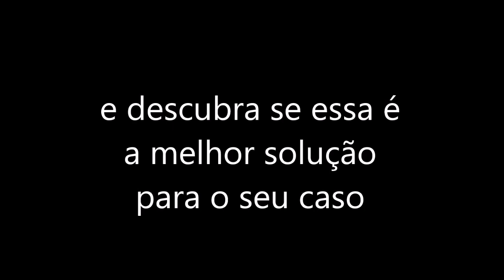Implantes dentais ou ponte fixa sobre dentes? O que é melhor?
PARA AGENDAR UMA CONSULTA OU FALAR PELO WHATSAPP COM DR DOUGLAS, ACESSE⤵
Em alguns casos não há alternativa para o implante. Isso pode ocorrer por falta de estrutura óssea no local.

 Então existe a possibilidade de se fazer a prótese fixa, a qual é bastante duradoura e confortável. Há necessidade de maiores cuidados com a higiene.

Só que os dentes laterais precisarão ser desgastados😬 ou vc faz um enxerto ósseo e depois o implante.

Quer saber como fazer esse tratamento em Florianópolis SC?

QUER SABER MAIS SOBRE MEU TRABALHO NO CONSULTÓRIO? CLIQUE AQUI ABAIXO

VALORES NÃO SÃO ENVIADOS PELO WHATSAPP. É NECESSÁRIO O AGENDAMENTO DA CONSULTA EM FLORIANÓPOLIS. PODEMOS FAZER UMA PRÉVIA DA VIABILIDADE DO TRATAMENTO, ISTO É, SE É POSSÍVEL FAZER O TRATAMENTO EM UM CURTO ESPAÇO DE TEMPO (PARA PESSOAS DE FORA DE FLORIANÓPOLIS)